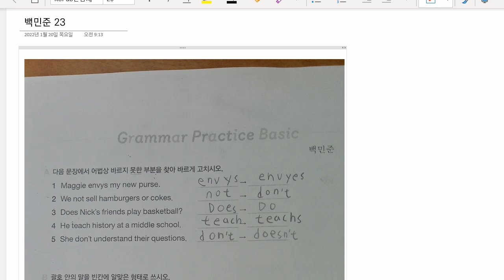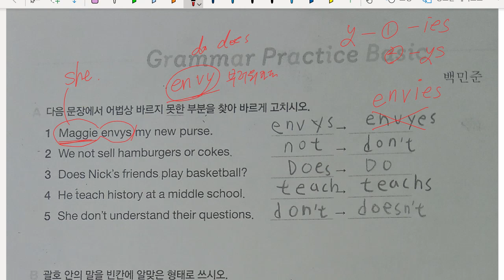백민준 2022 02 03 해설 성취도 70 재점검 예정